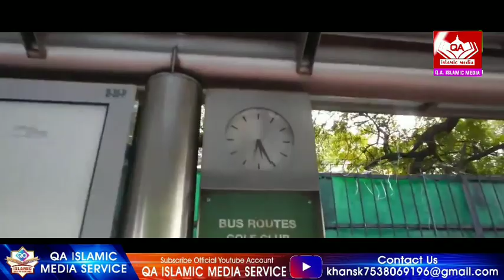15 August Nazam 2021 | Beautiful 15 August Tarana | Qari Qasid | 15 August New Nazam,15August Status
15 August Nazam 2021 | Beautiful 15 August Tarana | Qari Qasid | 15 August New Nazam,15August Status

15 August Nazam 2021 | Beautiful 15 August Tarana | Qari Qasid | 15 August New Nazam,15 August Song,

This is "QA Islamic Media " YouTube Channel.

Video Recording - Anjar Salim
Video editing - AR Khan

Your Queries -
15 August ki Nazam 15 August ka Nazam
15 August Tarana 15 August Tarana
15 August Nazam 15 August Nazam
15 august song 15 august song status 15 august song dj 15 august song 2020 15 august song dance 15 august song dj 2020 15 august song bhojpuri 15 august song status dj 15 august song new 15 august song hindi
15 August nazam 2020
15 August  nazam 2021
15 August nazam
15 August  ka nazam
15 August song status
15 August song status
15 August song status
15 August song
15 August song 2021
15 August song 2021
15 August song 2021
best 15 August song
beautiful 26 january nazam
15 august whatsapp status 2021
15 august dance
15 august ka gana
15 august song whatsapp status
15 august song status
15 august song
15 august nazam 15 august nazam 2019 15 august new nazam
15 august song 15 august song dj 15 august song 2020 15 august song dance 15 august song status 15 august song dj remix 2020 15 august song video 15 august song new 2020 15 august song hindi 15 august song new
15 august tarana 2019 15 august ka tarana 15 august ke tarana 15 august ke upar tarana 15 August WhatsApp Status
15 August ki Nazam 2021 WhatsApp Status 14 August  14 august song
14 august songs 2021

15 August Nazam 2020 | Beautiful 15 August Tarana | Qari Qasid Odisha | 15 August New Nazam,